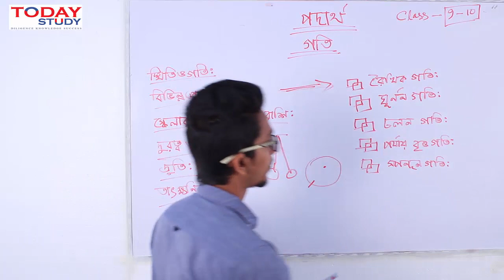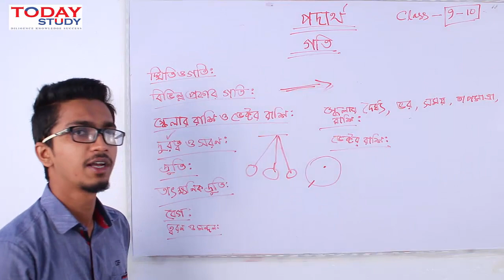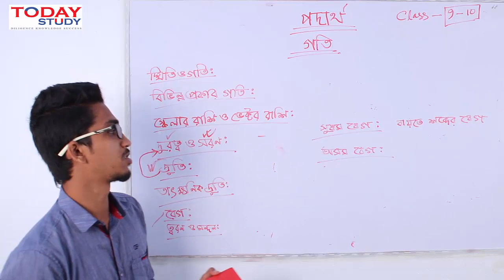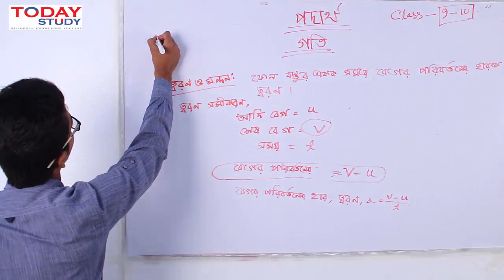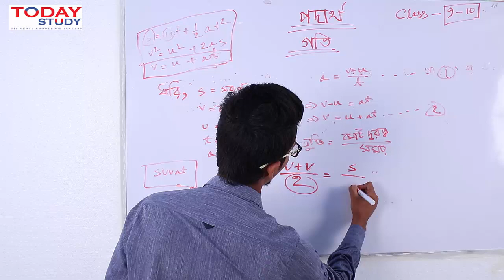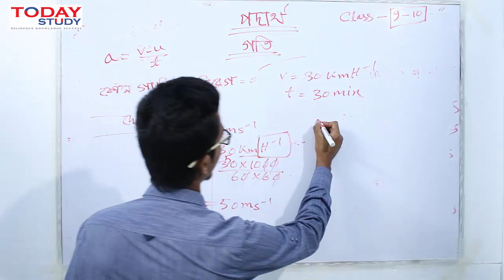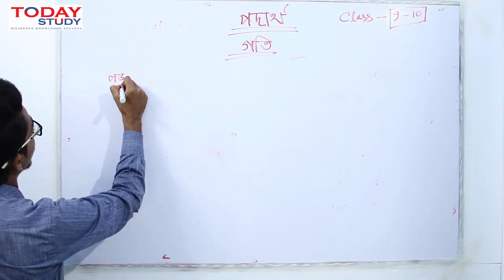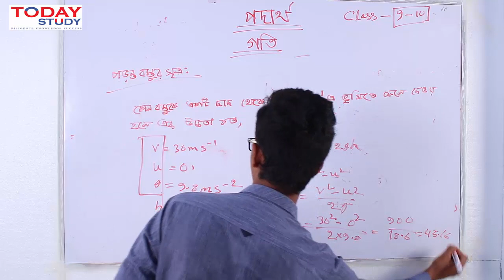Class 9-10 Physics | পদার্থ বিজ্ঞান | গতি সম্পর্কে বিস্তারিত আলোচনা | দ্বিতীয় অধ্যায়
We are always trying to provide you quality full online-based education system. We are always conducted live classes for you. So you can learn at any time, any place in the world.